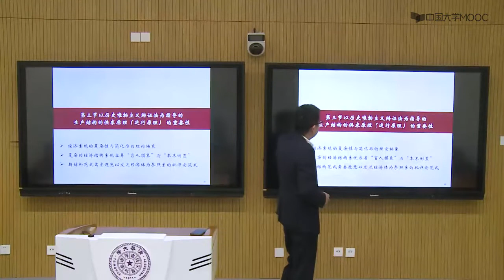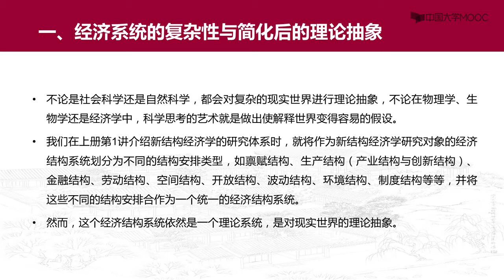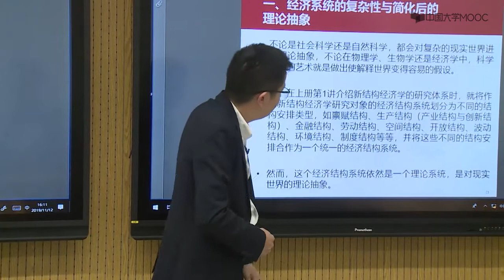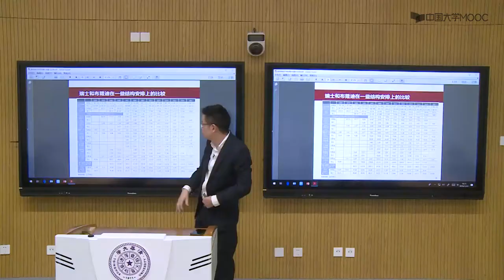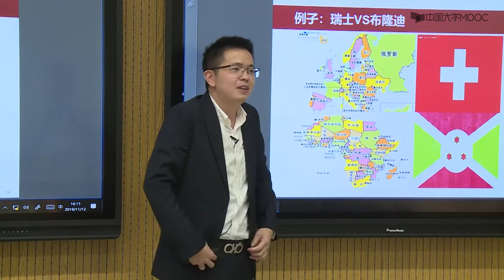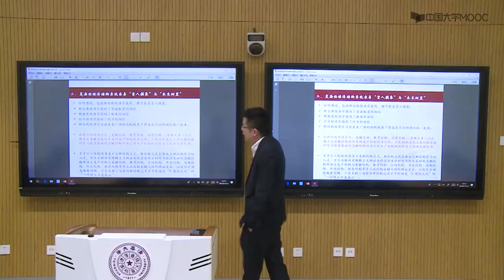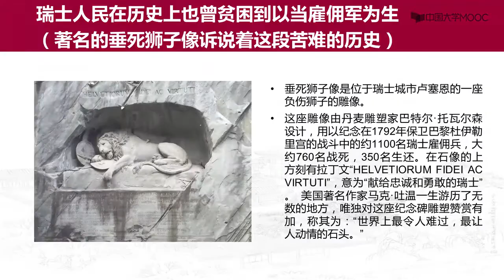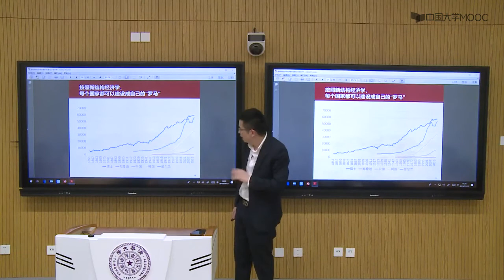14 4 1 以历史唯物主义辩证法为指导的生产结构的供求原理（运行原理） 的重要性